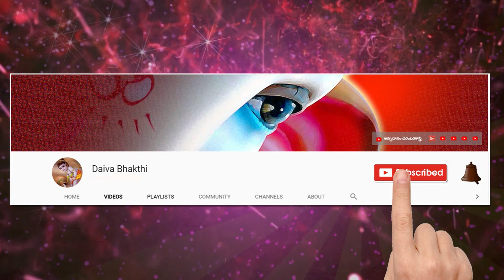భగవద్గీతకు విష్ణు సహస్రనామాలకు ఉన్న గొప్పదనం తెలియాలంటే ఈ వీడియో చూడండి || మైలవరపు లక్ష్మీనరసింహం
Vishnu Sahasranama & Bhagavad Gita
bhagavad gita vs vishnusahasranamalu